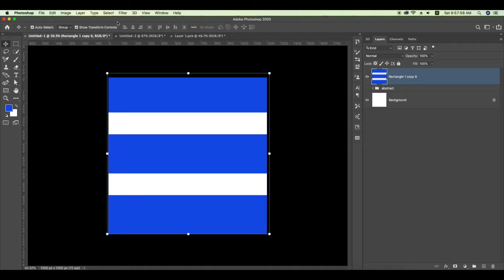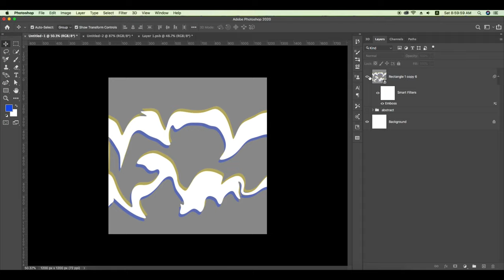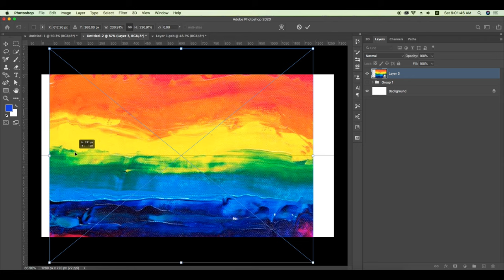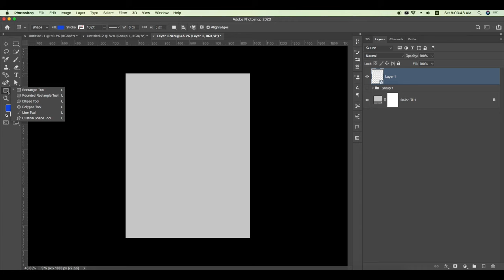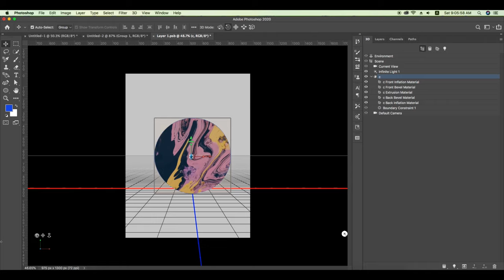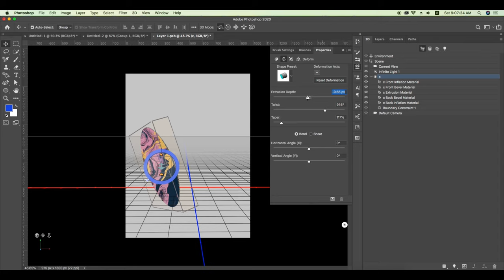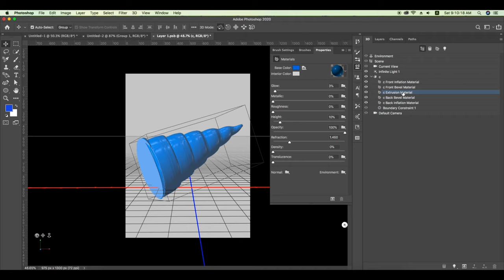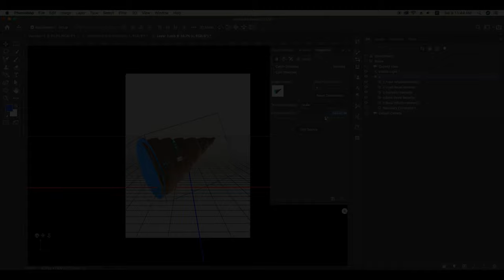3D Design In Photoshop cc - Abstract 3D Design Photoshop cc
3D Design In Photoshop
In this video i share with you 3 abstract design ideas with using 3d effect
those design are trendy now-days which means you can use for you social media project.
Photoshop has 3d option to make asm and creative fantasy work used by tools.

this effect is one the must popular design effect for 3d abstract look,
its best 2022 trending soon design for graphic design inspiration.

Your Quires :-
How to make 3d design in Photoshop
How to 3d in Photoshop
Abstract design Photoshop
3d design Photoshop
Photoshop in nepali